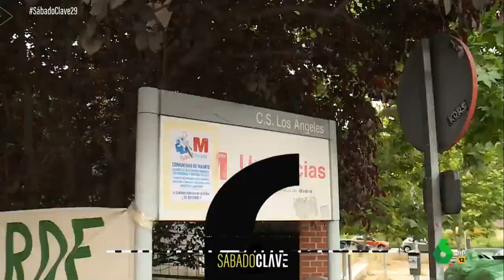La Sexta entrevista a Sheila Justo (AMYTS) ante la falta de médicos en los centros de salud